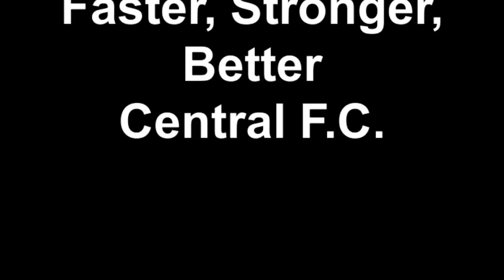Faster, Stronger, Better Central F C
First attempt at using FLIP camera to make a video. I apologise for the dodgy editing and will attempt to correct this. But for now, I hope you enjoy it!!